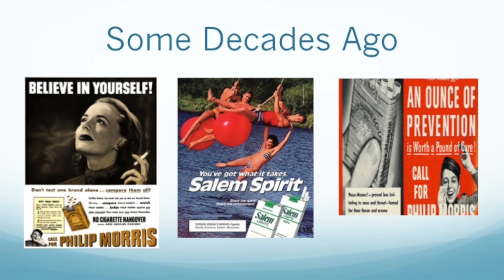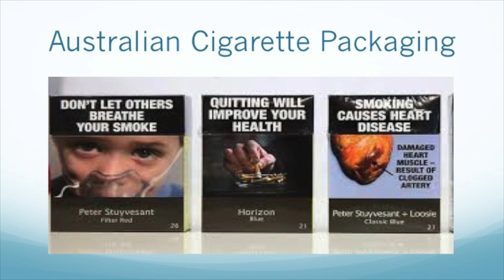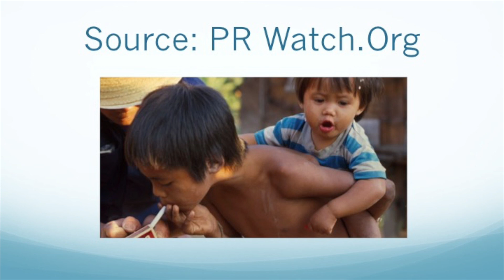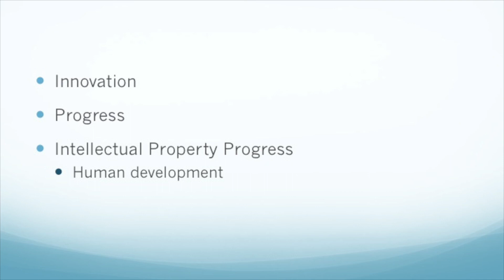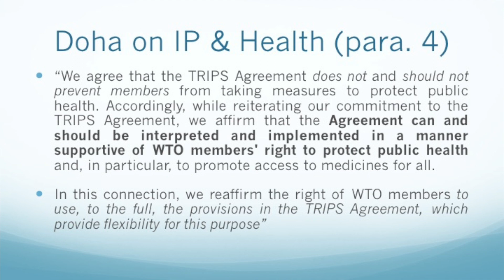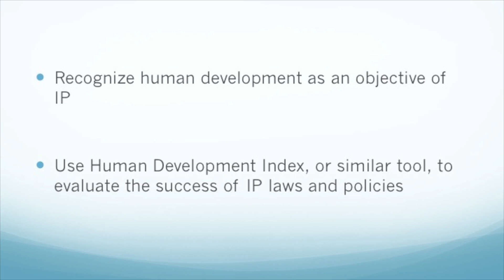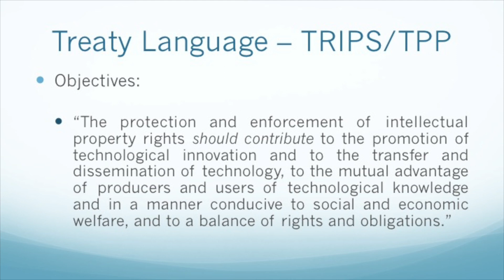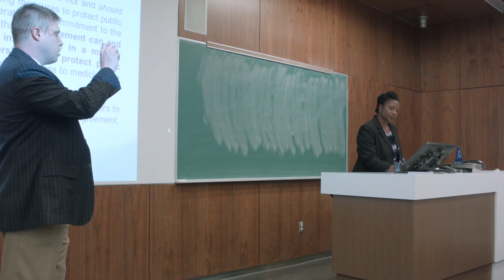Janewa Osei-Tutu - Redefining Intellectual Property Progress @ uOttawa